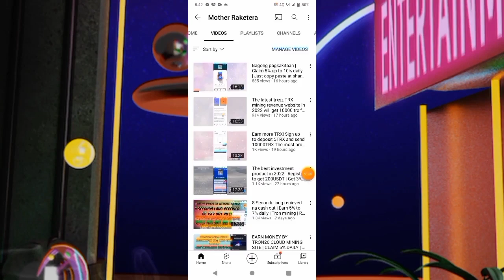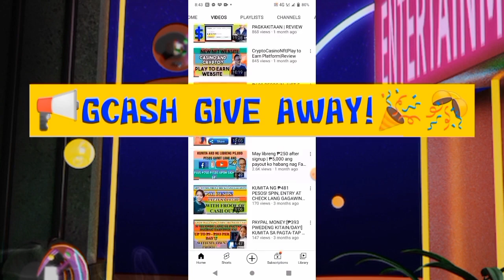KUMITA NG LIBRENG GCASH|NEW PLAY TO EARN APPLICATION|REVIEW